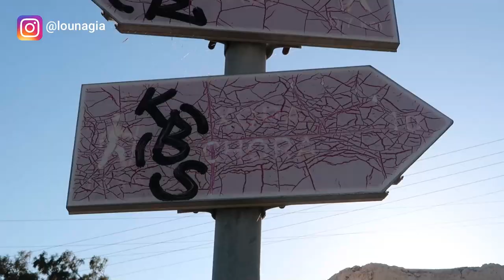GREECE || SERIFOS island so much better than Santorini!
Just 2 hours from Athens this unknown Cycladic island is everything you were looking for, pristine beaches, white and blue churches,  wild mountains, cute cats!